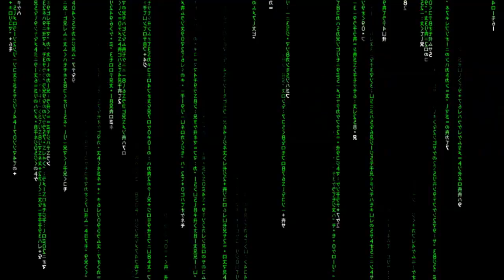Metal Gear Solid (Ps1) #9 - Cuarta pared - Gameplay comentado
Gameplay de Metal Gear Solid, el clásico de Playstation. Obra maestra de Hideo Kojima.

720p 60fps jugado emulado en ePSXe